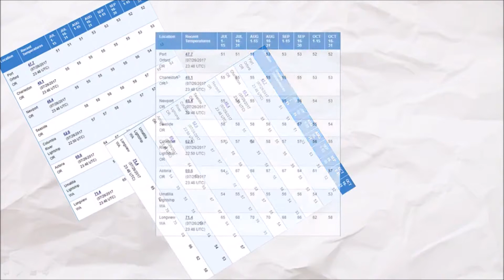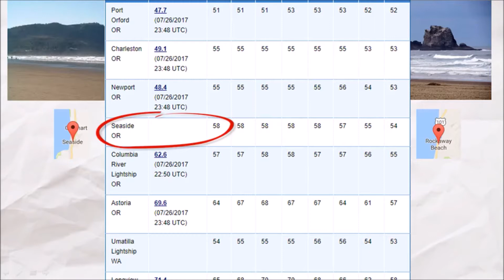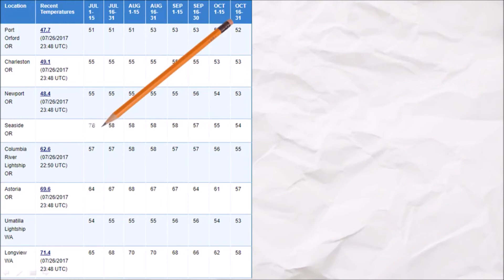Beach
This is a video i made to convence my family of going to the beach. with any luck it might work.

Animations made with Microsoft Powerpoint 2010